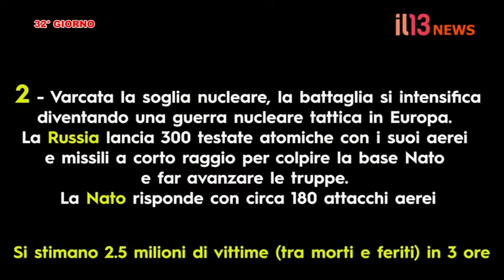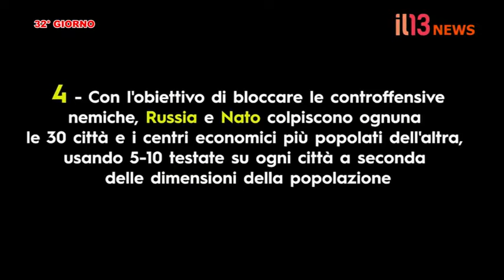La guerra che cambia il mondo-deterrenza nucleare?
Gigi Di Meo Direttore de il 13 TV intervista nello SPECIALE TG di domenica 27 marzo il Prof. Avv. Guglielmo Cevolin Presidente di Historia e coordinatore del Limes club Pordenone Udine Venezia nel 32° giorno della guerra in Ucraina a seguito dell'invasione russa del 24 febbraio 2022.